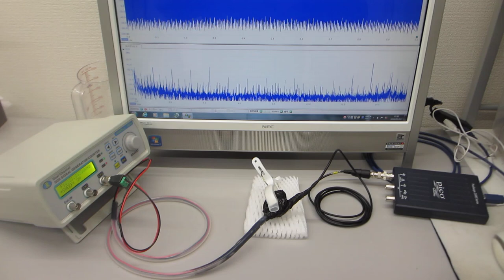オリジナル超音波システムの開発実験（スイープ発振制御技術の応用）